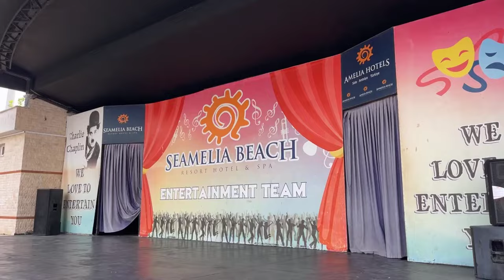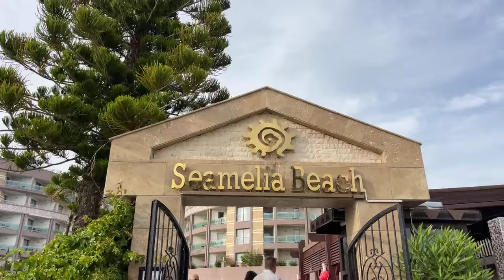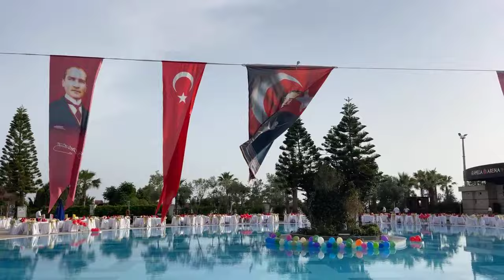Seamelia Beach Resort Hotel & Spa.